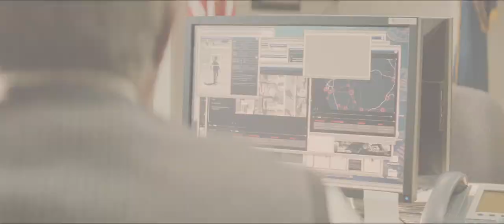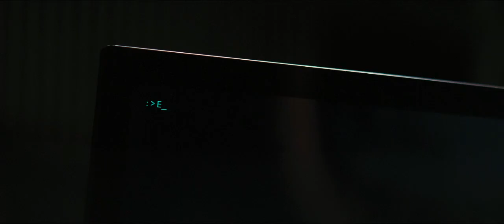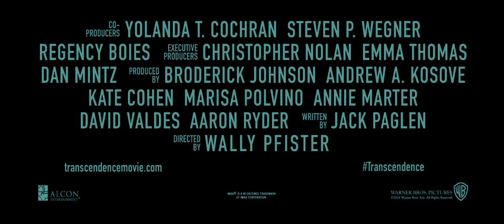Transcendence Trailer HD 720p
Dr. Will Caster is the foremost researcher in the field of Artificial Intelligence, working to create a sentient machine that combines the collective intelligence of everything ever known with the full range of human emotions. His highly controversial experiments have made him famous, but they have also made him the prime target of anti-technology extremists who will do whatever it takes to stop him. However, in their attempt to destroy Will, they inadvertently become the catalyst for him to succeed—to be a participant in his own transcendence. For his wife Evelyn and friend Max, both fellow researchers, the question is not if they can... but if they should. Their worst fears are realized as Will's thirst for knowledge evolves into a seemingly omnipresent quest for power—to what end is unknown. The only thing that is becoming terrifyingly clear is there may be no way to stop him.

Genre: SciFi / Thriller